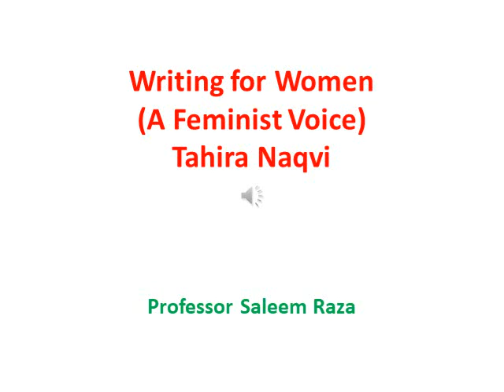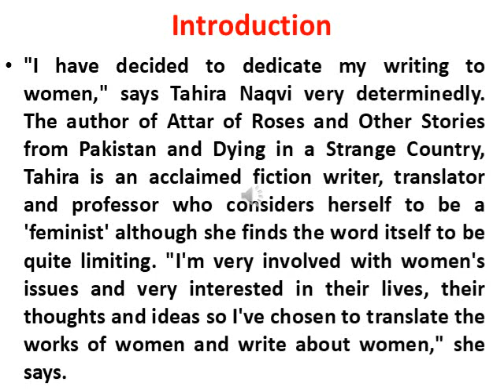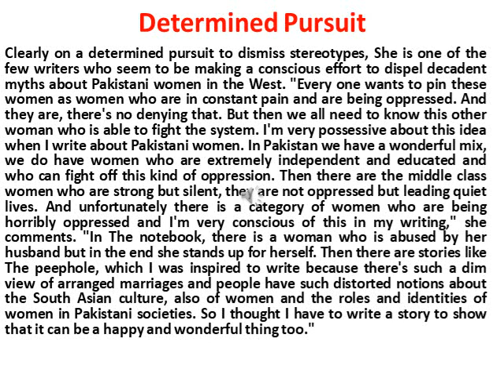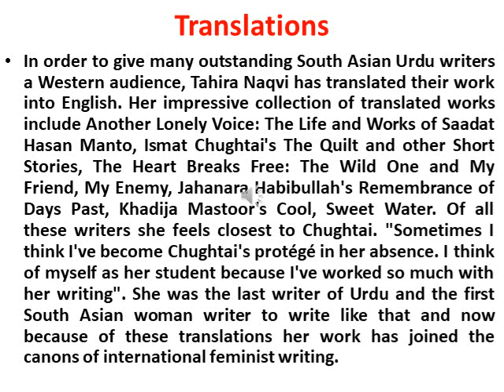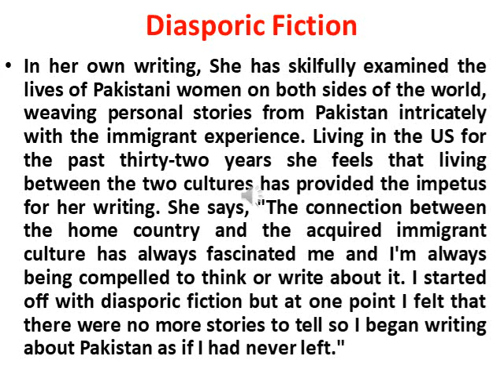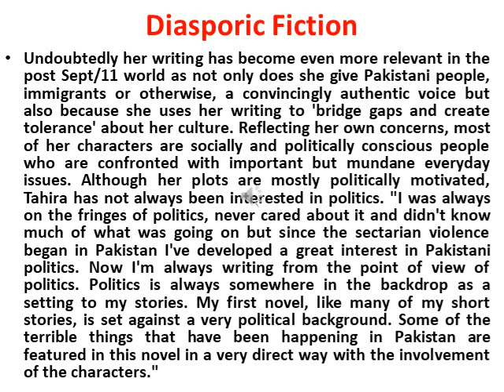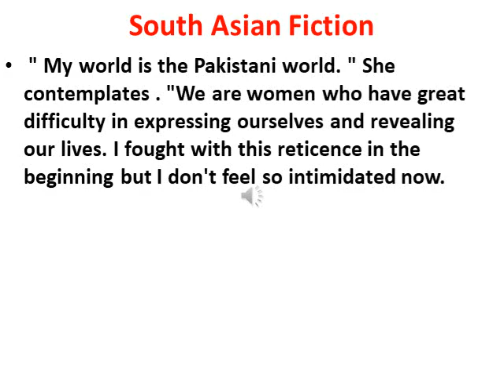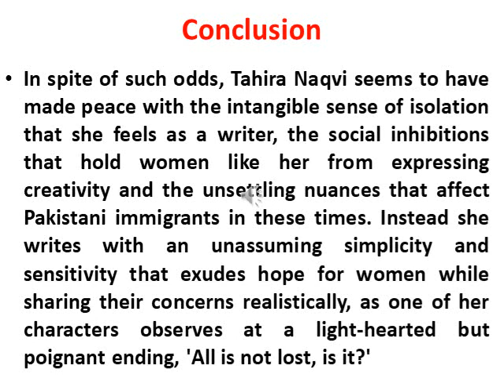Writing for Women (Tahira Naqvi----Attar of Roses)